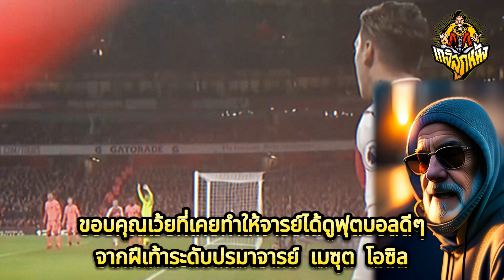ตํานานเทพสามตา เมซุต โอซิล - เกจิลูกหนัง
นี่คือนักเตะเพียงคนเดียวในประวัติศาสตร์ฟุตบอล

ที่ครั้งหนึ่งทำแอสซิสต์ได้มากที่สุด

ใน พรีเมียร์ ลีก ใน บุนเดสลีก้า

ใน ลาลีก้า ใน ยูฟ่า แชมเปี้ยน ลีก

ใน ยูโรป้า ลีก ใน ฟุตบอล ยูโร

และใน ฟุตบอลโลก พูดง่ายๆคือ แกเล่นที่ไหน แอสซิสต์เยอะที่นั่น